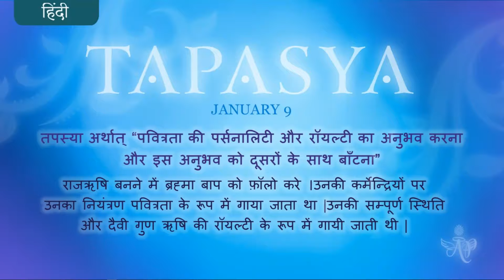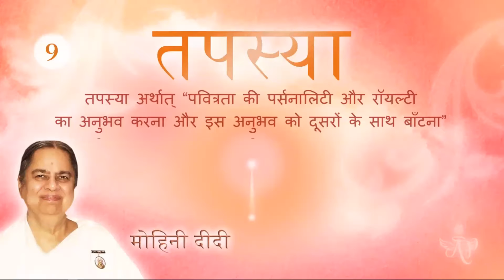French January 9, 2022 Mohini Didi Tapasya Hindi Series #9